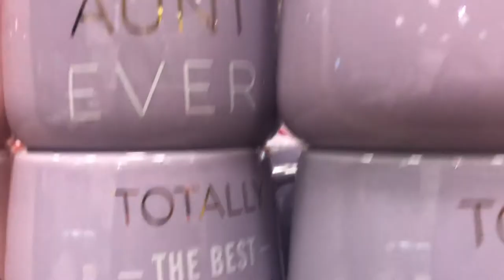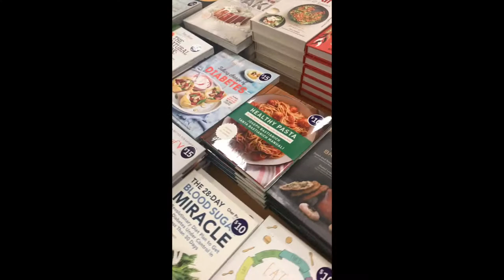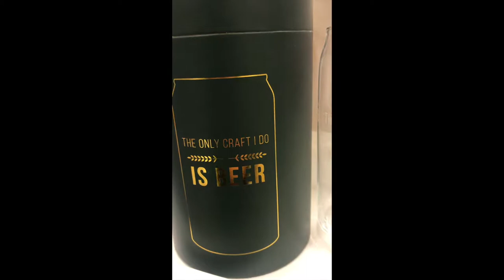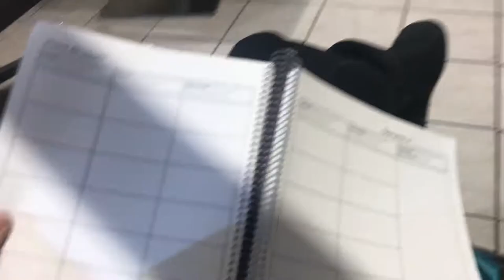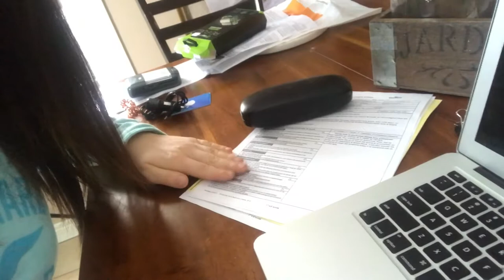weekly vlog 3 !! shopping , doctors apt. hair, sickness and report cards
this week we went shopping at Chapters Indigo. Haul video will be coming. Ryan got his vaccinations. I got my hair colored.  The family got sick with the flu and I got some of my report cards done!!